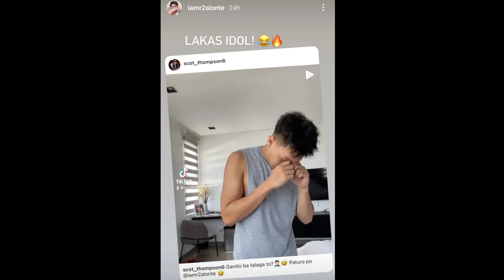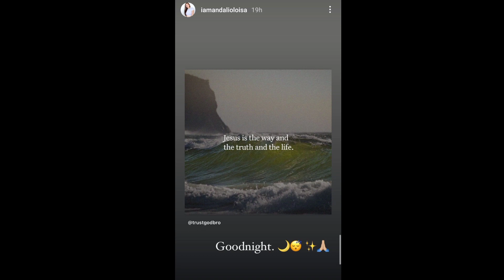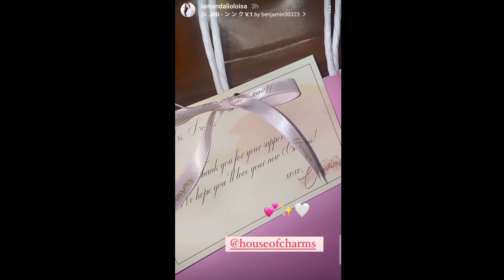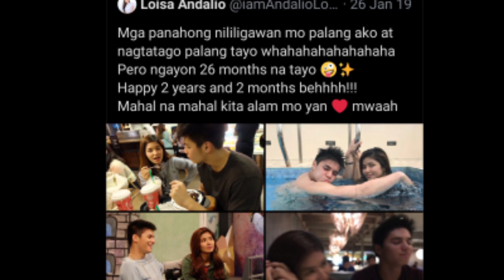LOISA ANDALIO & RONNIE ALONTE LATEST GANAP UPDATE (MARCH 26, 2021)